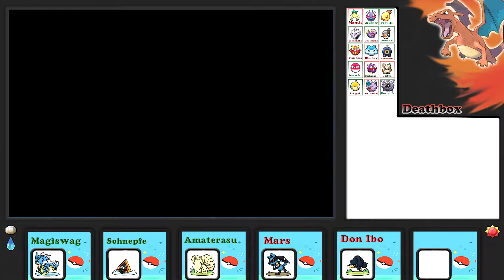Pokemon Yet another [...] #31 - Mit Swag in den Spukturm